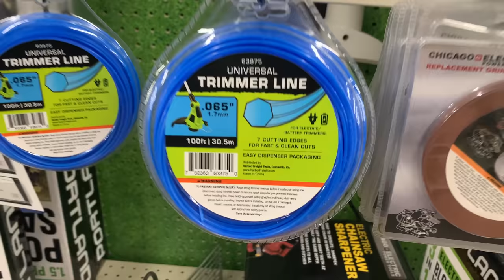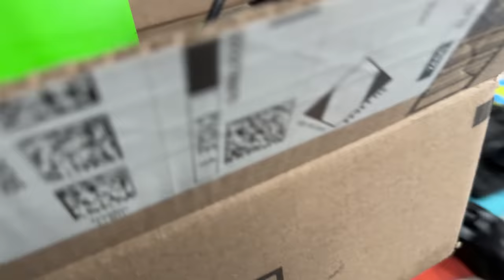My Workshop Was Destroyed...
Now this is the story all about how
My workshop/studio/home got drowned
So if you'd like to help out, feel free to chip in

It went down in the suburbs of Denver, CO
In the apartment where I made my YouTube videos
Printing stuff, solderin', authorin' bad puns and bits
Shooting some B-roll of cursed filaments

When the plumbing above us, which might not be to code
Decided it was time to go ahead and 'splode
A hundred gallons poured in and our stuff got drenched
And I said "Brooke, we need a new place to put my workbench."

She searched up a house and when I came in
The basement was so big it made my head spin
No doubt in our minds that this place was rare
So we said "one house please!" and bought it right there.

Brooke shook me awake and said the movers were here!
And like that, they schlepped away all my old moldy gear
Looked at our house, we had finally arrived
At the new Voidstar Lab, very last of its kind.

Voidstar Lab's Patrons kept us afloat (har har) - thank you all so SO much.
(It's not the best video, a lot went wrong...)

Credits:
Interference SFX: Partners in Rhyme
Beef jerky filament: Joel the 3D Printing Nerd
Fume hood: Sentry Air Systems